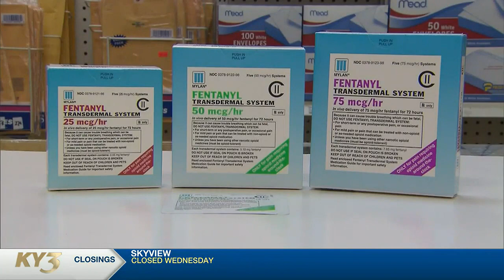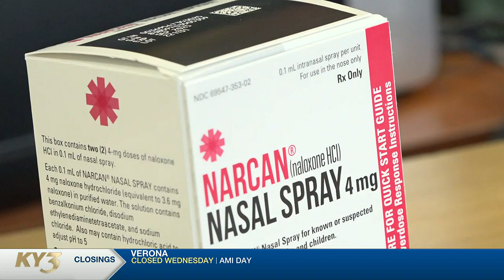Dallas County Health Department offers free Narcan